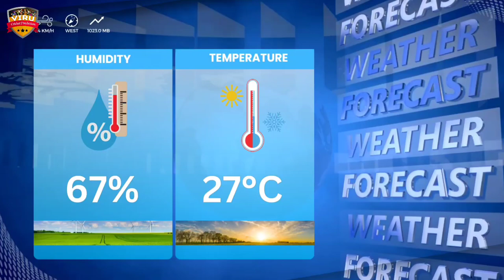West Indies vs Unites States 46th Match Prediction जानिए कौन जीतेगा? USA vs WI Match Prediction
JOIN US:-

🏏 ICC Men's T20 WC 2024 | West Indies vs Unites States 46th Match Prediction जानिए कौन जीतेगा? USA vs WI Match Prediction

🔥 Relive the epic moments from the thrilling ICC Men's T20 World Cup 2024 showdown between West Indies vs Unites States 46th Match Prediction 🌍🏏 Who emerged victorious in this nail-biting clash? Watch now to find out!

West Indies vs United States
USA vs WI
WI vs USA
USA vs WI match prediction
WI vs USA match prediction
T20 Match Prediction
T20 League
T20 Match
T20 Cricket
pitch report
match prediction
cricket prediction